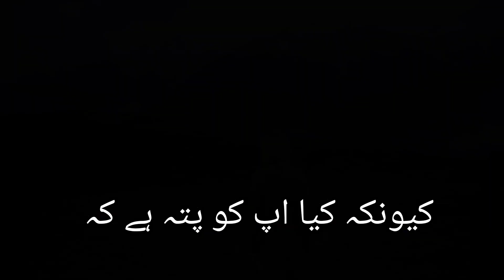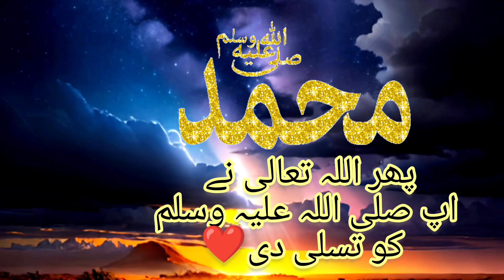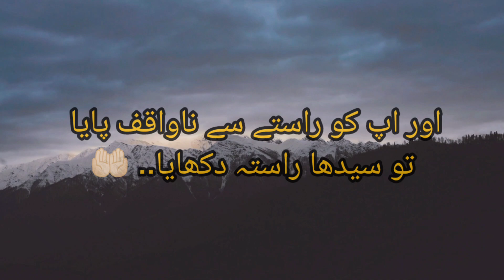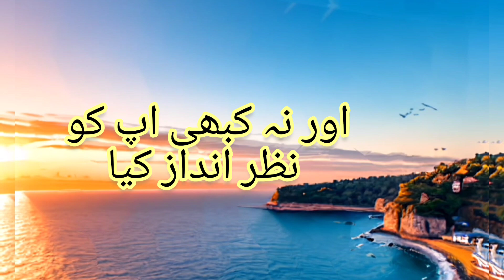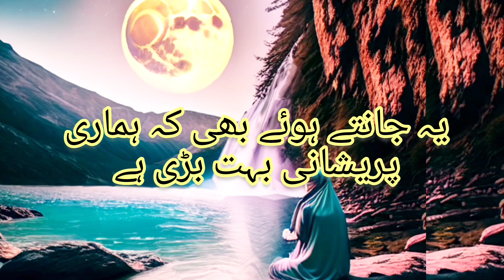Allah Ki Rehmat❤Se Mayoos Na Ho🙂| Mercy Of Allah In Depression.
Allah Ki Rehmat❤Se Mayoos Na Ho🙂|| Mercy Of Allah In Depression || islamic motivational video.

Assalamualaikum warahmatullaahi wabarkatahu😊.
This is Amena Begum i am a motivational speaker and a servant of Allah SubhanahuWaTa'ala who chose to help and guide my Muslim brothers and sisters to the path of siraat-ul-mustaqeem.❤
Here I will provide you new islamic motivational videos for the better connection of ourselves with the great ,
The One  and The only God ☝🏻Allah Ta'aala and as well as for healing and achieving goals with self confidence..!
"Verily the Heart❤find Peace in the Rememberence of Almighty Allah".[13:28 ]
"Beshak Allah ke zikr se Dil ko Aaram milta hai".❤

"The☝🏻final destination".(my YouTube channel)
Jazakallahu khair😊

mayus nahi hun main allah
ki rehmat se
beti allah ki rehmat
ki rehmat se status
ki rehmat se ringtone
beti allah ki rehmat hai
beti toh allah ki rehmat hai
marhaba allah ki rehmat
allah ki rehmat
allah ki rahmat ka saya
allah ki rehmat se mayoos
na hona

do not despair the mercy
of allah
yusha evans mercy of allah
mufti menk mercy of allah
never lose hope in the
mercy of allah
mohamed hoblos mercy of
allah
sulaiman khatani mercy of
allah
do not lose hope in the
mercy of allah
don't despair in the mercy
of allah
never despair the mercy of
allah
don't lose hope in the
mercy of allah

Allah's mercy
dua for allah mercy and
blessings
surah for allah's mercy
hope in allah's mercy
don't lose hope in allah's
mercy
stories of allah's mercy
mohamed hoblos allah's
mercy
never give up on allah's
mercy
yusha evans allah's mercy
omar suleiman allah's
mercy
don't give up on allah
mercy

Links:-